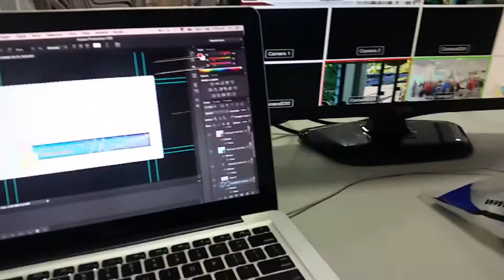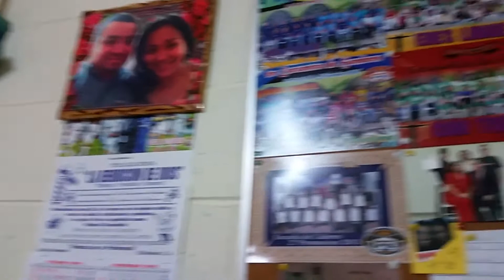Vlog día domingo. Descanzo? Nada que ver...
Para todos mis followers jajaja mi vida no es interesante pero que más que compartir un poco de mis experiencias. Así me veré en el futuro y diré: wow yo era ese?

Fecha del domingo 7 de febrero 2016 nos tocó andar como pelota de pin pon.
Siempre he dicho que uno de los grandes privilegios que tengo es de trabajar en el reino.